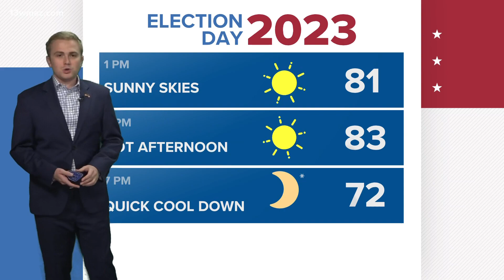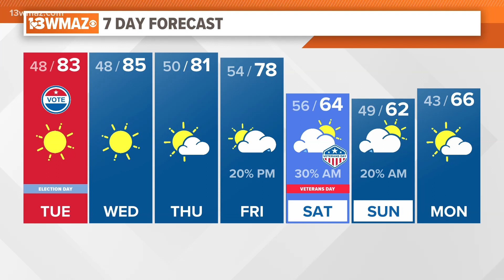Alex's Tuesday Midday Forecast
The billion dollar question: Will rain be around for the weekend?